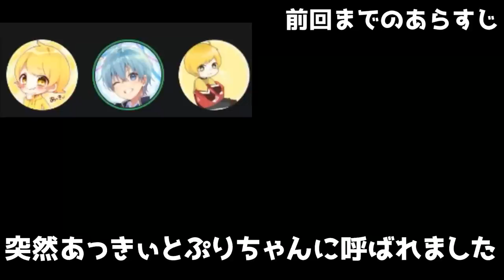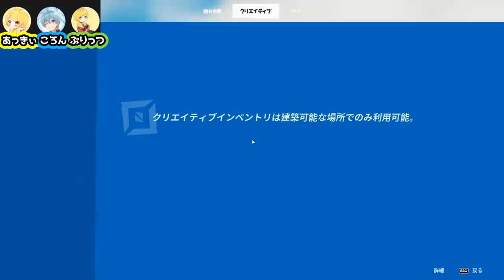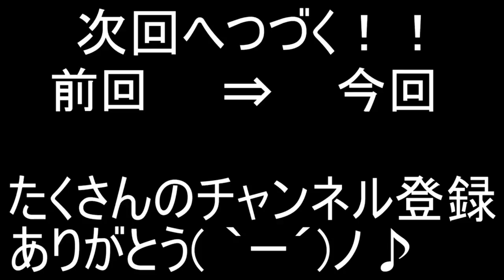あっきぃぷりちゃんいつもありがとう。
ころん「ありがとう。」

あっきぃ「こちらこそ！！」

りゅうき「こちらこそ！！」

・魔王魂様
・Epidemicsound様
・騒音のない世界様
・DOVA-SYNDOROME様
・龍的交響楽様
・MusMus様